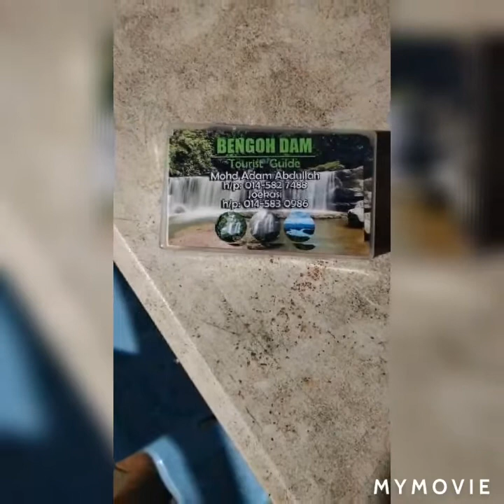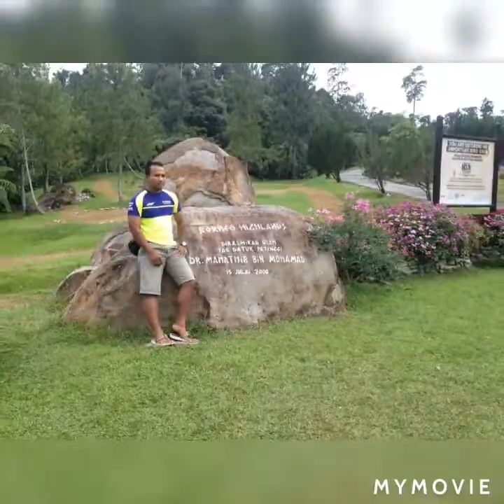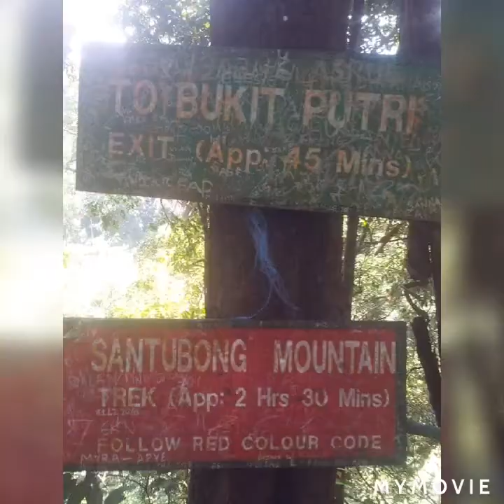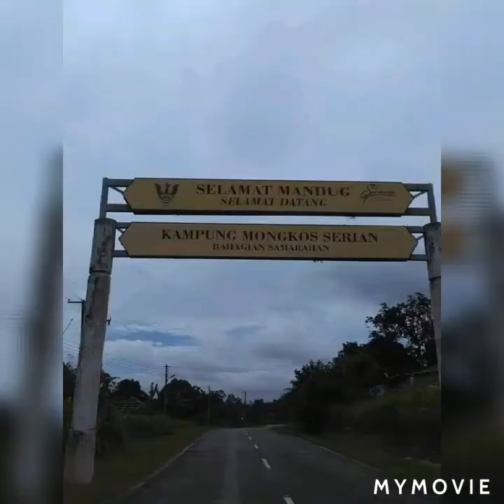About Borneo Sarawak Malaysia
Borneo Special